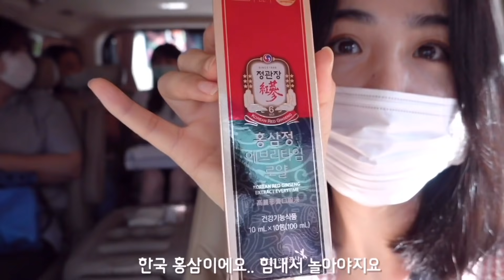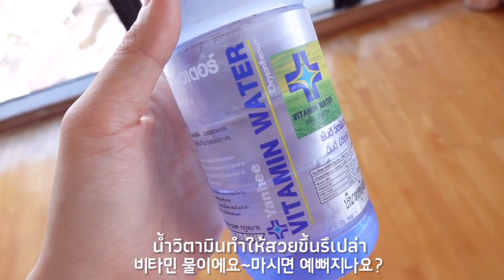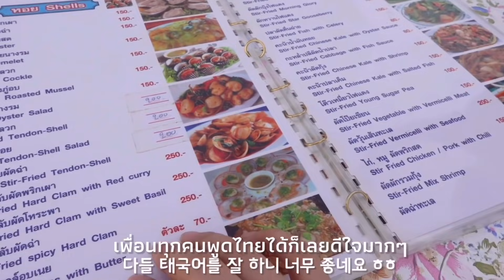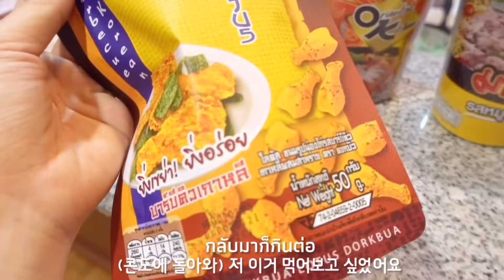🇰🇷🇹🇭 แก๊งค์อาจุมม่าเกาหลีไปเที่ยวพัทยา | 한국 아줌마들의 자부 파타야 여행🌟